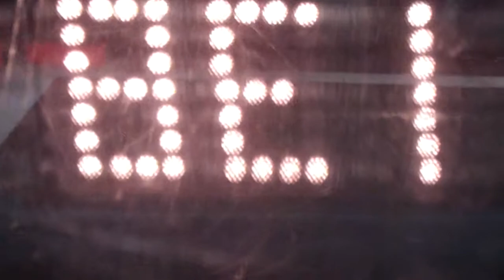Motorama 2015: Jazz v.s. Physique Red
Help. I can't up! Help!